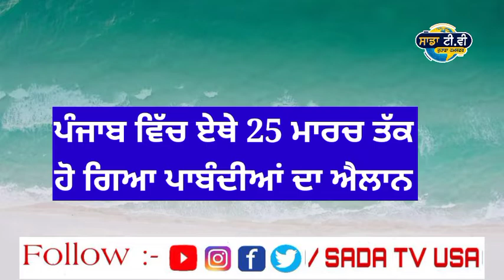ਪੰਜਾਬ ਵਿੱਚ ਏਥੇ ਲੱਗੀਆਂ ਪਾਬੰਦੀਆਂ। Punjab news live ।Punjabi news live । Punjabi news today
ਇੰਡੀਆਂ ਵਿੱਚ ਏਥੇ ਆਇਆ ਵੱਡਾ ਭੂਚਾਲ।  Punjab news live । Punjabi news live । Punjabi news today

punjabi khabra।
punjab news।

1.kisan protest
2. lakha sidhana
3. Lakha sidhana live
4. kisan protest live
5. kisan protest Delhi
6. support farmer
7. farmer protest
8. kundli border
9. tikri border
10. shinghu border

kisan
kisan news
farmers protest
kisan protest
akali dal
bjp
congress
 politics
ajj diyan khabra
punjabi khabra
punjabi khabra today
global punjab
punjab news
punjabi news
 news
latest
viral
news today
 punjab
punjabi
today news
 today
latest news
 latest punjabi news
 live news
news live
 uk news
 usa news
canada news
global

punjab curfew
lockdown
 punjab
news
punjab news
latest punjabi news
breaking news
news today punjab
news headlines
modi news
online news
ਖਬਰਾਂ
punjabi news